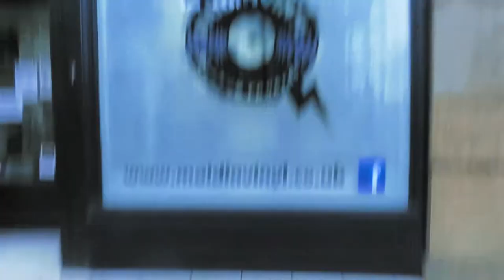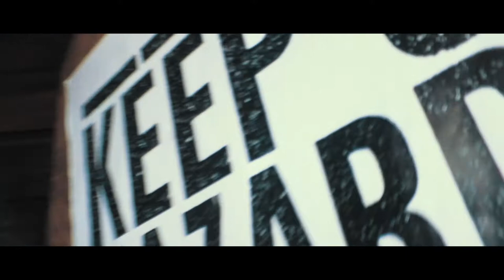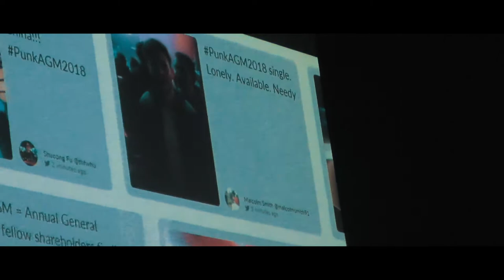BrewDog AGM 2018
Here's a vlog of my experience at the 2018 BrewDog AGM. Most of it's BRoll but i hope you enjoy it anyway.

~ SNAPCHAT! - kiddra